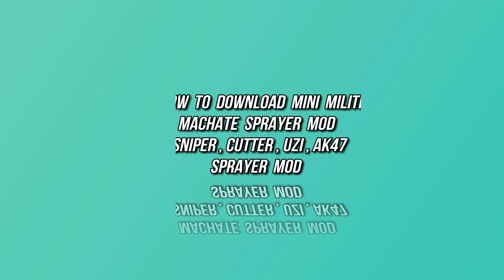mini militia machete sprayer mod || mini militia hack || link in description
in this video i will show you how to download mini militia machete sprayer mod by zakir
mission game hack link and technical predator channel link who made the mod :
mission game hack :  UCmxMORE1XRibDsAbPKvYi8w
technical predator channel link:  UCJG10NeW39eoJD_MwXEA7cQ

mod features
1.pro pack hacked

2.unlimited flying power

3.unlimited ammo

4. 2x fast flying

5.death sprayer in bazooka , ak47 , uzi , emp and sniper

6.machate in saw (sprayer)

7.unlimited bomb throw

8.super meele punch

it supports mini militia v4.0.11